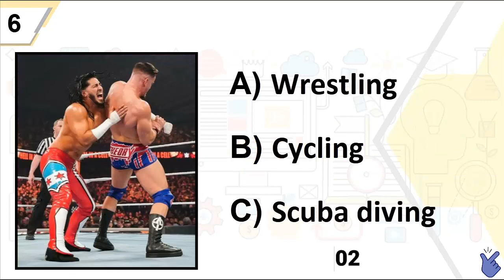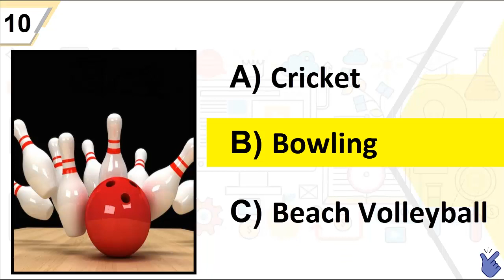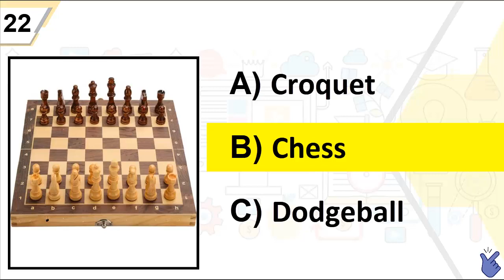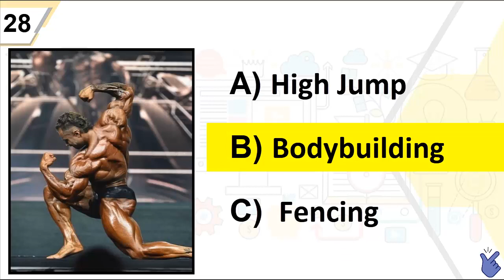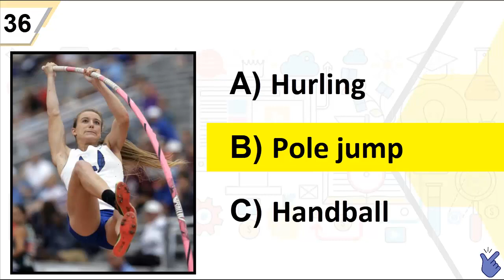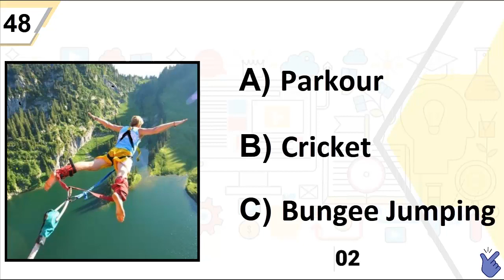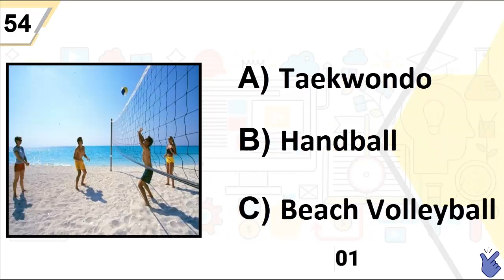Guess the Sports name based on their picture | Sports Name Quiz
Through this video you will learn different types of sports name so test your knowledge about different types of spots name.